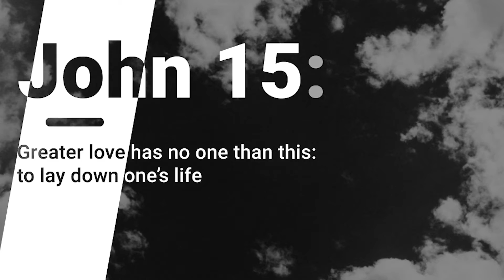John 15:13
Today's verse is, "Greater love has no one than this: to lay down one’s life for one’s friends."